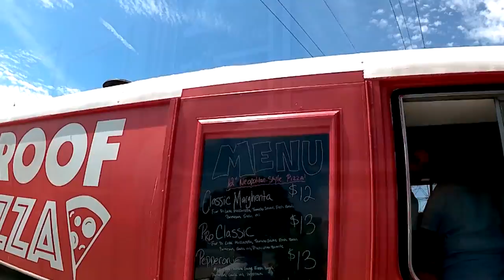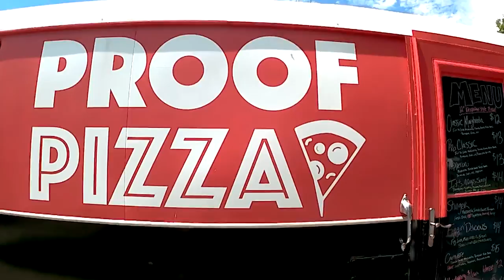Proof Pizza - Episode 17 Trailer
Tune in on Monday. Proof Pizza Truck is in the house!